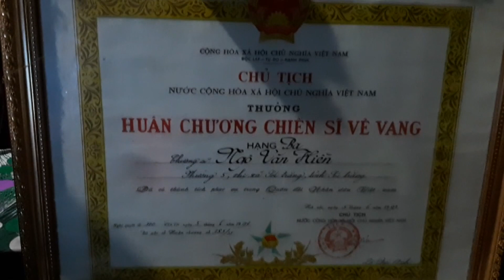Hot: Gặp người cùng đi bộ đội với cha Chị Xuân trước ngày có kết quả ADN|STV Khám phá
- Số điện thoại hỗ trợ 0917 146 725
- Giúp đỡ chị Xuân qua Tk Vietcombank 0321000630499. Name Tạ Văn Vương.
- Nếu video ý nghĩa giúp 1 đăng ký và 1 like nhé!